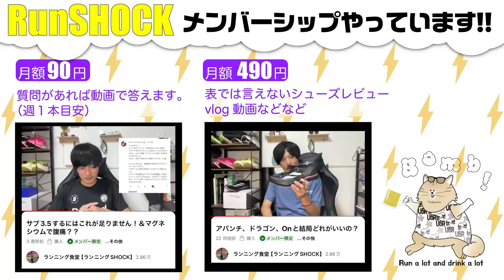ロング走のペース設定は？LTインターバルのペース設定は？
月額90円〜応援いただけます！
チャンネルの応援としてメンバーシップよろしくお願いします！
限定動画に加え質問に限定動画で回答！

▶️月額制のオンラインクラブ「まるお製作所RC」

▶️UGR(UndergRound)というランニングウェアをやってます！

▶️ブログで最新ハウツー投稿中！

▶️各種SNS
・X